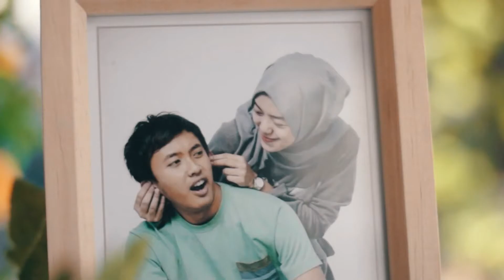Teaser Engagement Aniesha & Gilang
engagement aniesha & gilang | @dbs.photo

videographer : horas novebrianto
editor : horas novebrianto